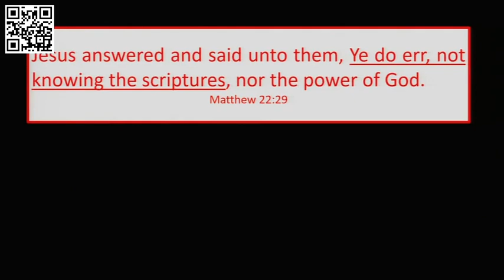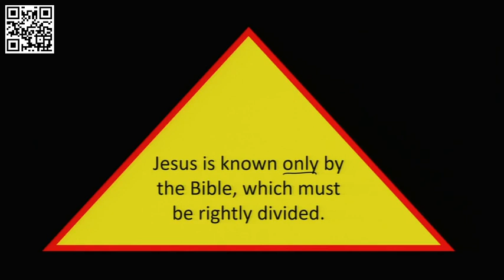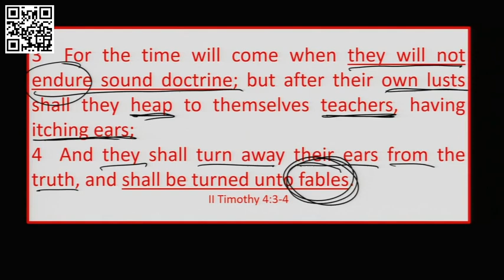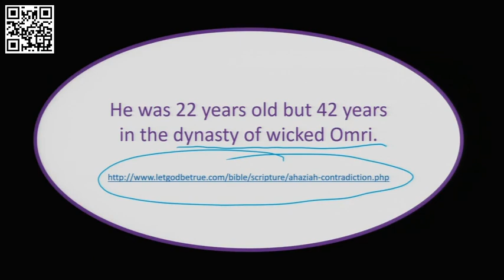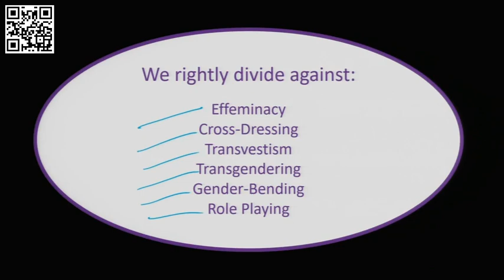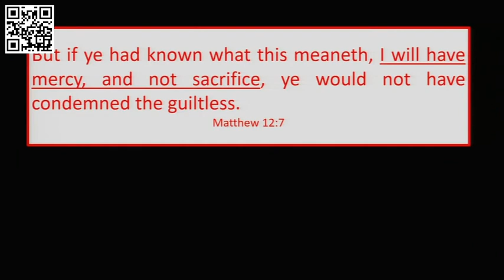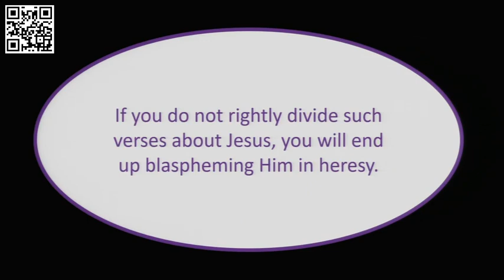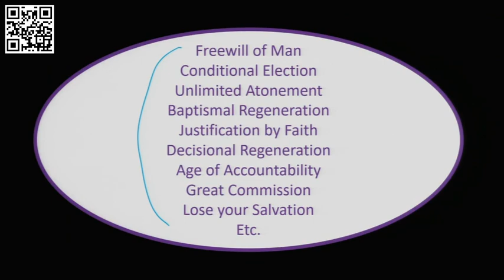Rightly Dividing the Bible 2 by Church of Greenville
PowerPoint slides to explain the internal rule of rightly dividing for different senses.

Paul gave Timothy a pastoral rule for approval without shame before God in his use of the Bible (II Tim 2:15). The Bible uses words, phrases, or concepts in different ways. These distinctions need to be rightly distinguished and classified to avoid confusion and heresy.